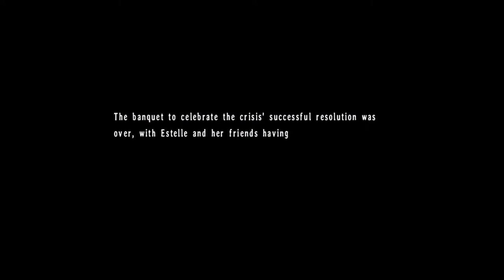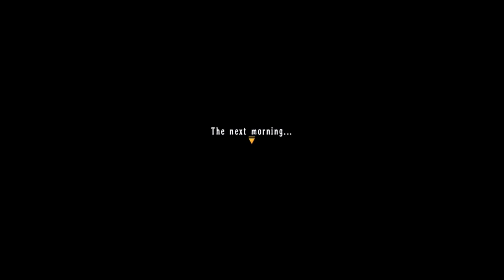Let's Play Trails in the Sky the 3rd #54 - Olivier's Overture